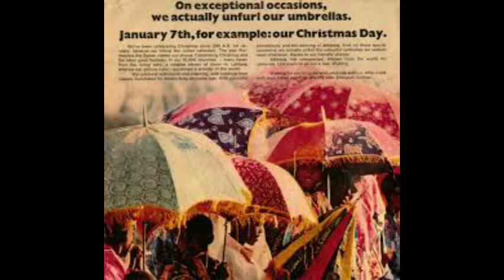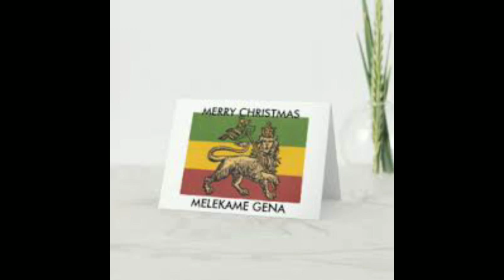MELKAM GENA -: by Reubengvc Innalionsdendenproductions Naptali Tafari, aka William Mckenzie,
Video from Reubi Happy Melkam Gena Everyone